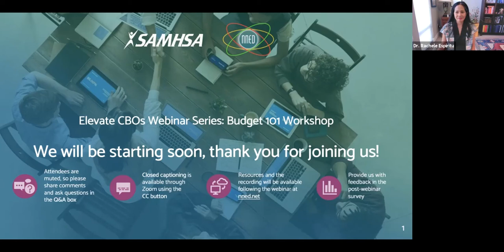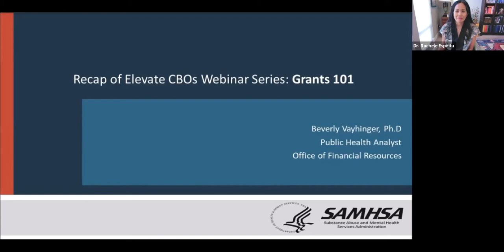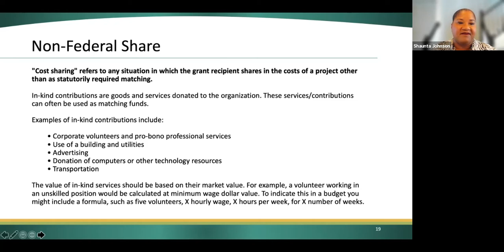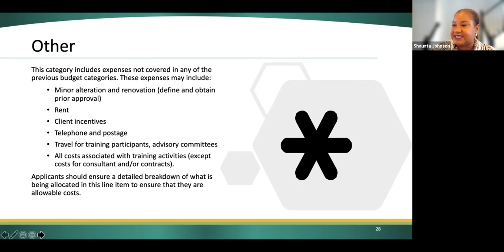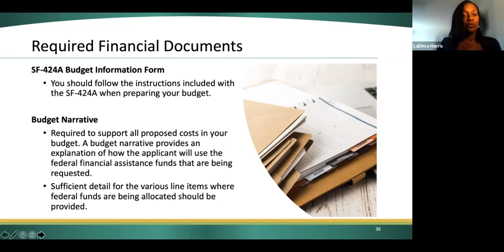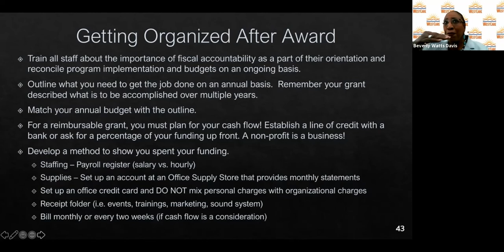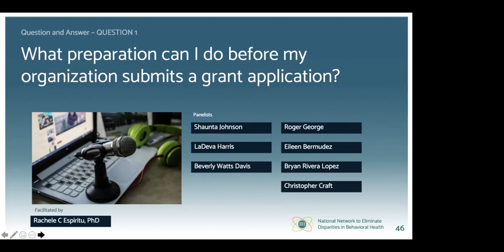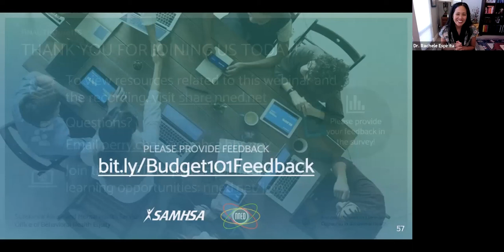Elevate CBOs Webinar Series: Budget 101 Workshop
On September 14, 2021, the Substance Abuse and Mental Health Services Administration – Office of Behavioral Health Equity (OBHE) and National Network to Eliminate Disparities in Behavioral Health (NNED) National Facilitation Center hosted this webinar on developing a budget for grant applications. This opportunity provided technical assistance to NNED members and minority-serving and under-resourced community-based organizations (CBOs).

The webinar provided an overview of project budget development, explained the importance of an accurate project budget, introduced budget terminology, and offered tips and advice on cost estimates.